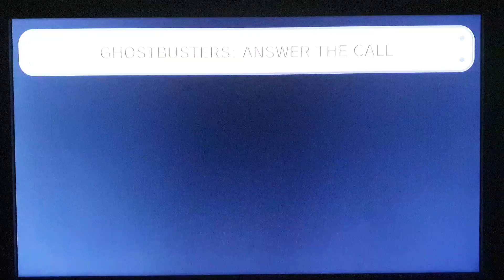Ghostbusters: Answer The Call [FACA-0000-02C5-02F0] Super Mario Maker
They are running around everywhere in Luigi's Mansion.